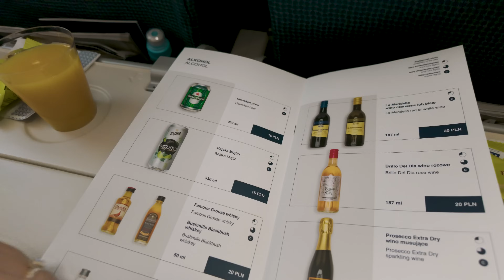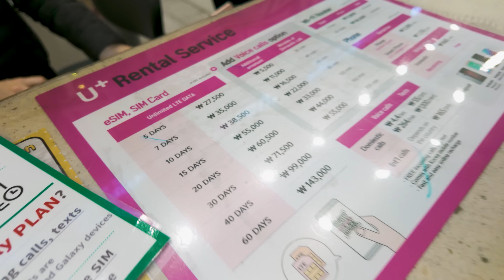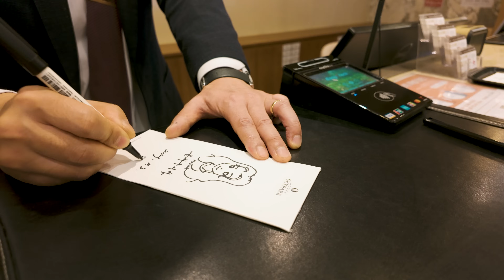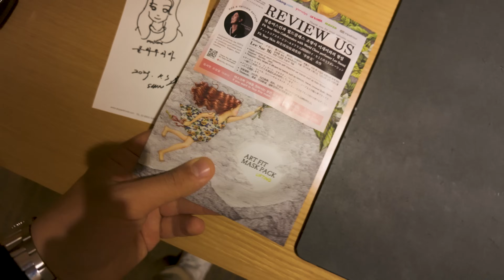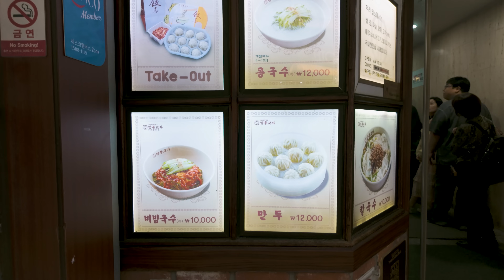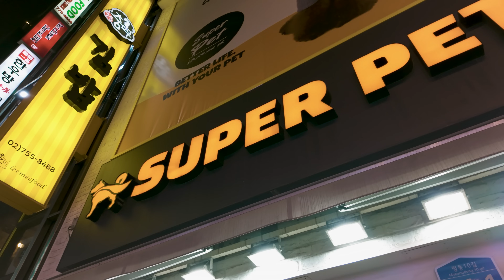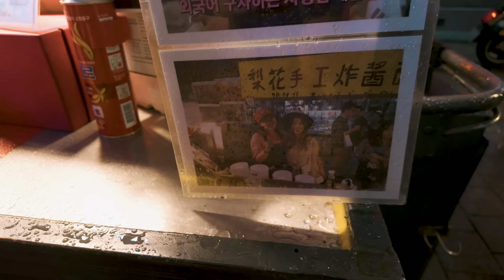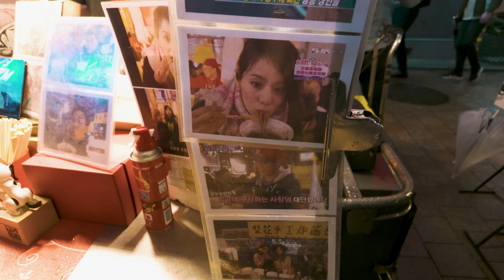Seul: NAJDROŻSZY street food!? Jedzenie uliczne w KOREI – Myeongdong | Check In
Dzisiaj Seul i najdroższy street food! Jedzenie uliczne w Korei to pierwsze, co musieliśmy. spróbować. Mieszkaliśmy w dzielnicy Myeongdong, gdzie podobno jest najdroższe jedzenie koreańskie. Uliczne jedzenie, jakie oferuje Korea to ostre jedzenie. Spróbowaliśmy zarówno tradycyjnych piekielnie ostrych klusek ryżowych, jak i mniej ostrych kurczaków popularnych w tym ekscytującym państwie, jakim jest Korea. Jedzenie uliczne to nie tylko street food. Seul to miejsce, gdzie jest dużo restauracji, które posiadają gwiazdki Michelin, a my odwiedziliśmy jedną z nich. Jak wypadnie koreańskie jedzenie uliczne? Odpowiedź w odcinku! Miłego oglądania! Check In -Klaudia i Michał

Zacznij wspierać nasz kanał, a dostaniesz dostęp do dodatkowych filmów ►

🌍Grupa na Facebooku - Tu Byłem (Dla wszystkich którzy kochają zwiedzać świat)

🍴Grupa na Facebooku - Tu Jadłem (Dla wszystkich smakoszy dobrego jedzenia)

WYDATKI NA 2 OSOBY:

Lot: Warszawa - Seul w obie strony - 5598 zł / 2 os.

Bus z lotniska - 34,000 KRW  / 2 os.

Internet do 10 dni 38,500 KRW

Hotel: Skypark Myeongdong  3 - 8 dni - 6199,59zł / 2os.

Restaruacja - 30,000 KRW / 2os.

Kurczak po Koreańsku - 1 porcja - 6000 KRW

Gyeran- ppang - 1 porcja - 1500 KRW

Kulki serowe - 1 porcja - 6000 KRW

Jajangmyeon - 1 porcja - 7000 KRW

Tteokbokki - 1 porcja - 5000 KRW

Rybka - Taiyaki Manju - 1 porcja - 5000 KRW

Łącznie wydaliśmy na jedzenie w tym odcinku:  60,500 KRW - 189,75zł ( Bez Lotu, Hotelu, Busa )

*Ceny podane w filmie wyliczone na podstawie kursu waluty KRW z dnia 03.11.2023r.

Montaż ► Patryk Faruga